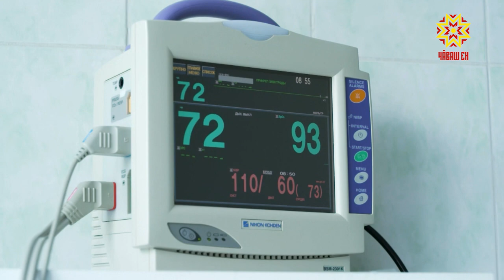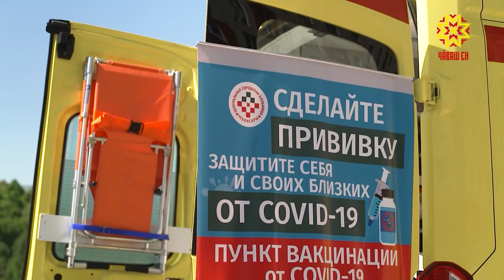Среди заболевших COVID 19 стало больше тяжелых случаев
Несмотря на то, что в последнее время  количество заболевших коронавирусом более-менее стабильно, появилась другая сложность —  больше  стало тяжелых случаев.  В республиканском госпитале для ветеранов нам объяснили, почему так необходимо прививаться от ковид-19.